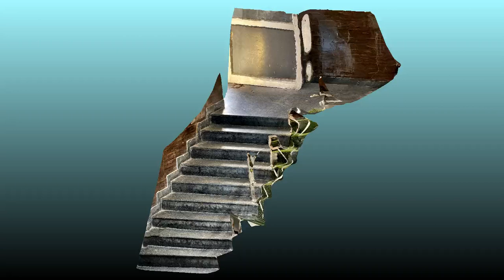Checkout this beautiful scan of staircase 3D model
There is no elevator to success, you have to take the stairs. (Zig Ziglar)

Do you want to make 3D Models from your photos?

!Checkout this beautiful scan of staircase!

Get your cool 3D scans with scanamaze. Coming soon on iPhone, android and web.